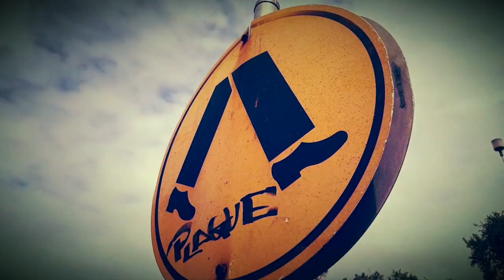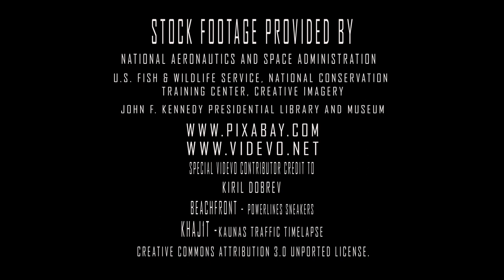If You Believe- Roland Clark